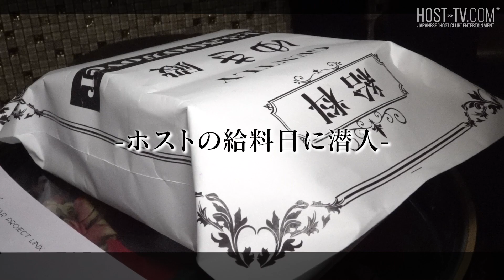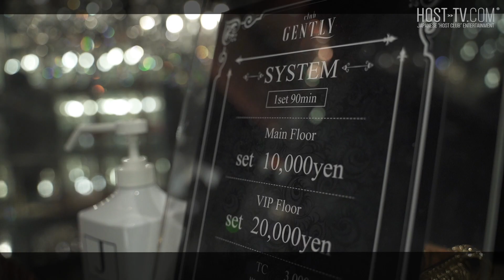全国1位の売上を叩き出したホストの給料日。冴えない男の子がイケメンに生まれ変わった、シンデレラボーイ達の現在に迫る。club GENTLY 運営者 りんご密着-03-